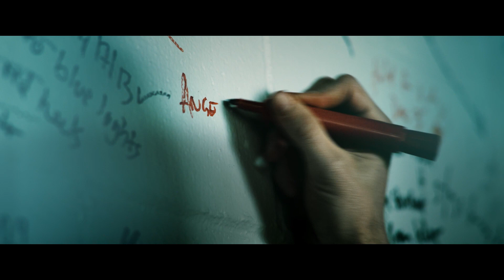Кольцо времени - Русский трейлер (дублированный) 1080p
Смотрите русский трейлер нового фильма «Кольцо времени» (в кино в 2021 году).

Джеймс — ясновидец, который живёт за счёт мелкого мошенничества. Однажды он принимает участие в переправке алмазов. Пока напарники пытаются пристроить камни, Джеймс остаётся держать сумку, но все идет не так, как планировалось.

Год производства: 2019
Страна: Канада
Жанр: фантастика, триллер
Режиссер: Тони Дин Смит
Сценарий: Тони Дин Смит, Райан В. Смит
Продюсер: Райан В. Смит, Тони Дин Смит, Paly Palestrant
Оператор: Байрон Копман
Композитор: Мэттью Роджерс
Художник: Тони Дурк, Amroe Anderson
В главных ролях: Эдриан Макморран, Магда Апанович, Джон Кассини, Фрэнк Кассини, Алекс Паунович, Билл Мэрчент, Кими Александр, Cecilly Day, Дарси Хиндс, HlfÅs